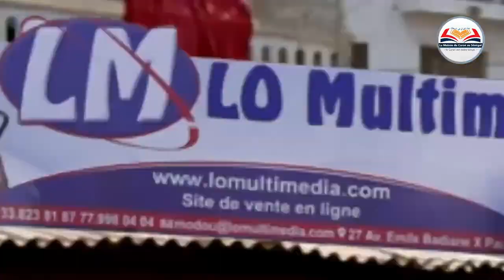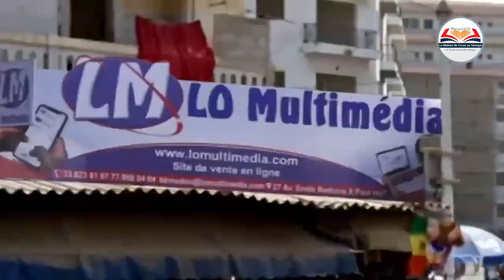E N°13 : Assalafou Ma'al Qur'an : Mag ni ak Al Qur'an : Saison N°02